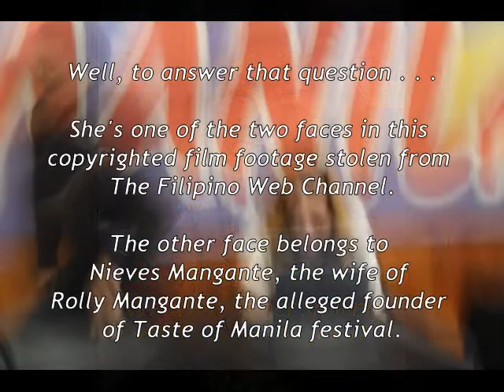Cecille Araneta: Is She the Money Bag Eyeing A New Taste of Manila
Who is Cecille (or Cecile) Araneta? What keeps her smiling all the time? Is she the money bag of this new group of old faces wanting to revive the bankrupt Taste of Manila festival? If she's got the funds, why can't she or her colleagues pay for the film footage they stole and used for their virtual presentation?

Well, to answer the first question, Cecille Araneta is one of the two faces in the copyrighted video snatched from The Filipino Web Channel and manipulated to suit their questionable agenda. The other face belongs to Nieves Mangante, the wife of Rolly Mangante, the alleged founder of Taste of Manila festival.

Cecille Araneta claims to have a not-for-profit organization that will manage the proposed street fest. Asked if Taste of Manila is for themselves or the community, she replied: "It's not for me 'cause I have money already".